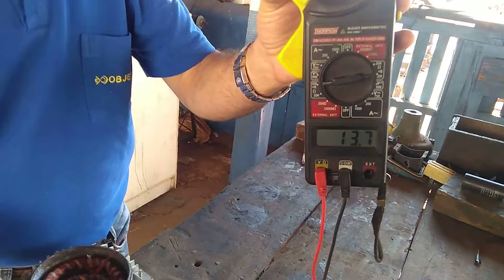16/04 2020 Eletricidade Teoria Mód 8 3ºE M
Características dos Geradores, resistência interna, construção, complemento da aula de 09/04/2020